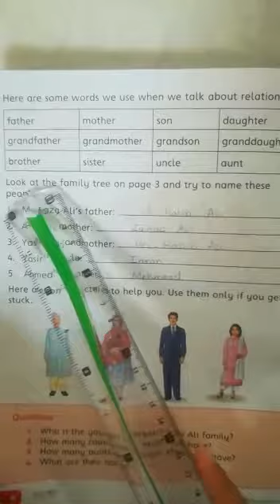Grade 2 s.st (187) lecture 4